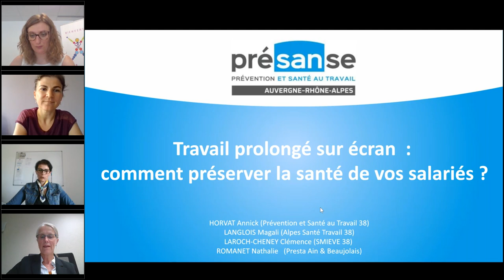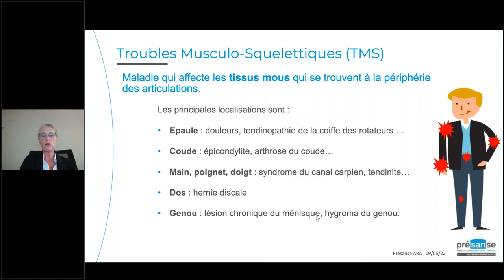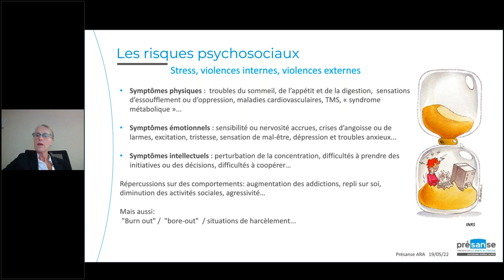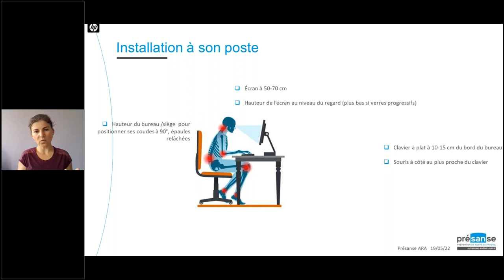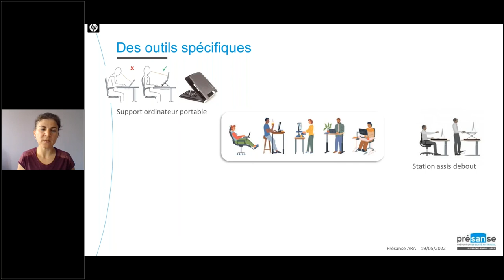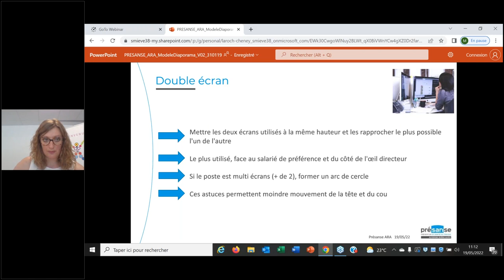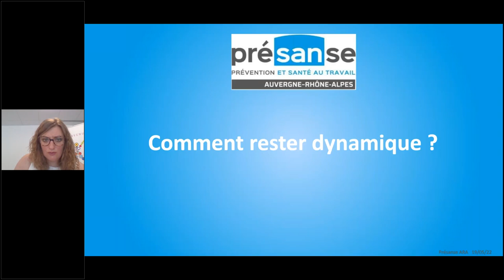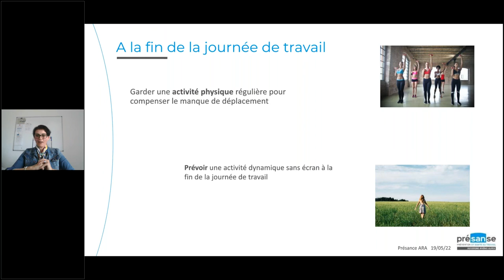Travail sur écran Télétravail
Travailler sur un écran de manière prolongée n’est pas sans risque pour la santé.
Ce webinaire a pour but, après une présentation des principaux risques, d’apporter aux employeurs des conseils de prévention sur l’implantation, l’aménagement des postes, et le matériel utilisé. Les situations spécifiques comme l’utilisation de plusieurs écrans ou le travail à domicile seront également traités.
Objectifs :
- Sensibiliser aux effets sur la santé liés au travail sur écran (notamment risque TMS).
- Inciter à la mise en place des bonnes pratiques (aménagement, routine de travail), et renseigner sur le matériel existant.
- Adapter les bonnes pratiques au télétravail.
Intervenantes
Annick HORVAT, ergonome (PST38)
Magali LANGLOIS, assistante en prévention des risques professionnels, Alpes Santé Travail (38)
Clémence LAROCH-CHENEY, ergonome, SMIEVE (38)
Nathalie ROMANET, conseillère en prévention, PRESTA Ain/Beaujolais